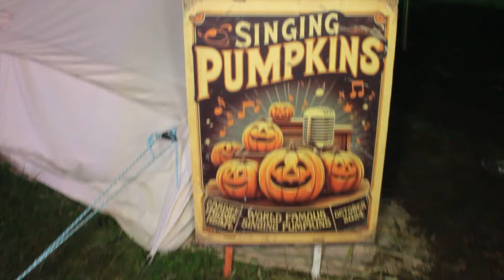Cardiff Halloween Festival 2024 - Fright Night!!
Hey guys and welcome back to another video in todays video we got invited to check out Cardiff's Halloween festival fright night 2024! I must say it was  amazing from the food stalls, live music, live shows, live actors, games, activity's and the mazes! Yes i screamed! We had so much fun and we will defiantly be returning next year! Check them out on social media or there website!

Custom reaction!

katdavoo2

 katiee_dav